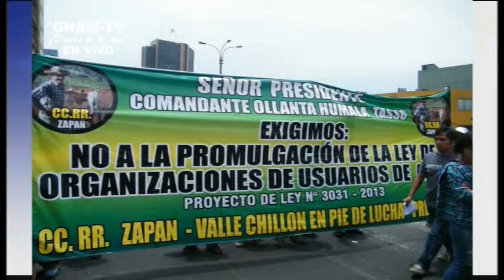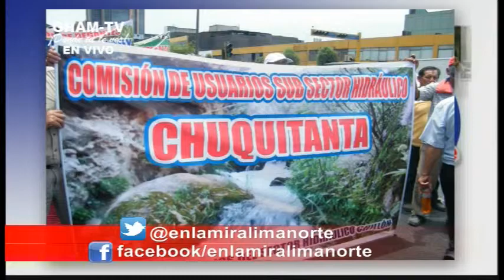GHAM-TV ¡Donde tú te ves! "EnlamiraLIMANORTE"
Programa 132
17 de Enero de 2014